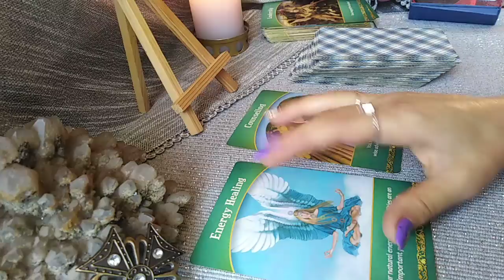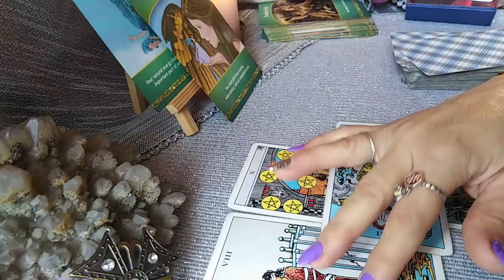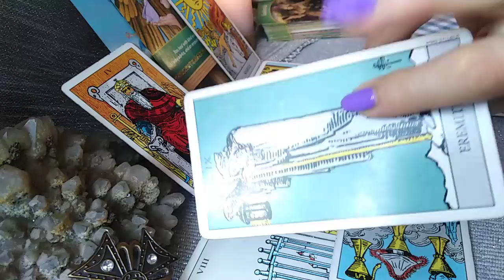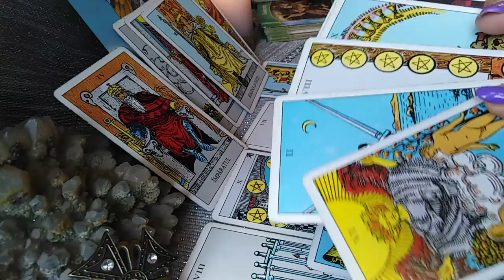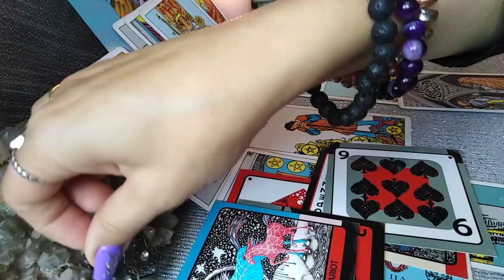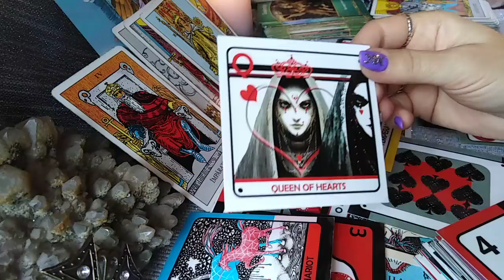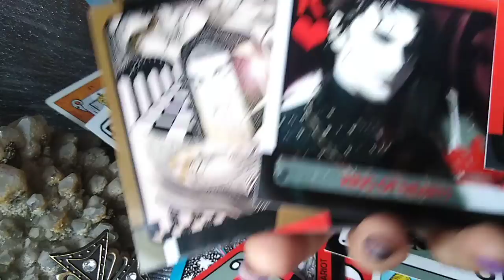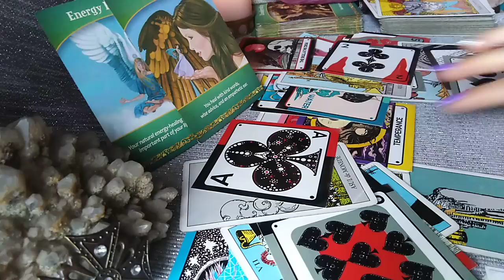FECIOARA - OCTOMBRIE 2021 - Arde O Karma ! pentru a Incepe cu Pasiune altceva. Alegeri Importante !